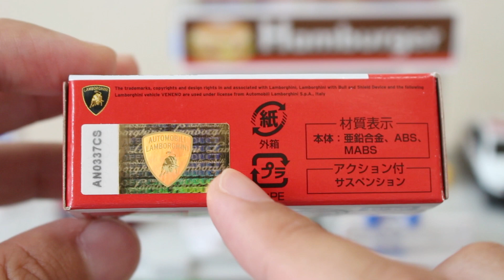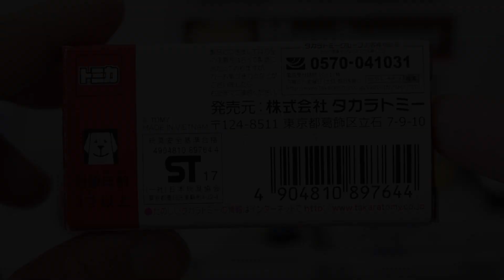廃盤が近い...【トミカ】ランボルギーニ ヴェネーノ No.12 【イベントモデル】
カッコいい系からおもしろ系へチェンジ！？

★関連動画
☆NEW☆イベントモデル登場！！【トミカ博】in YOKOHAMA 2019

          効果音ラボ